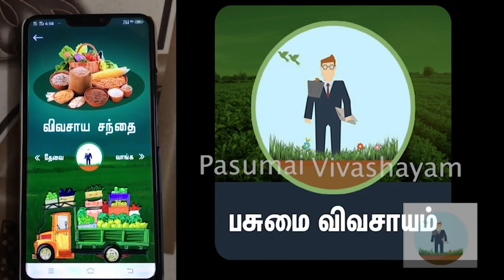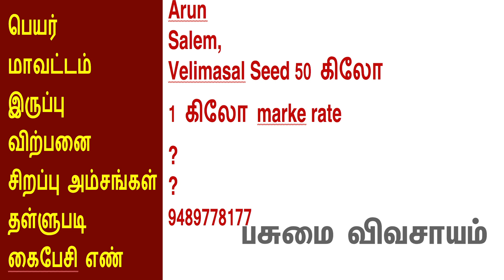22/3/2021கால்நடை தீவனங்கள் இவர்களீடம் உள்ளது